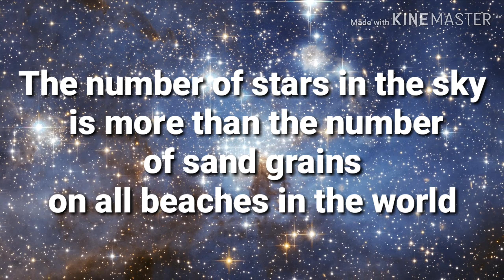Did You Know These?